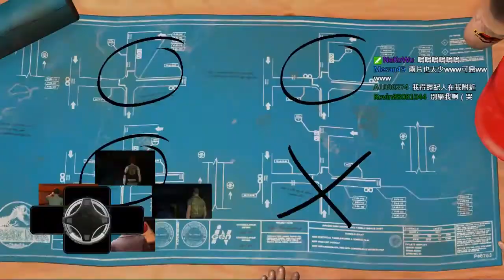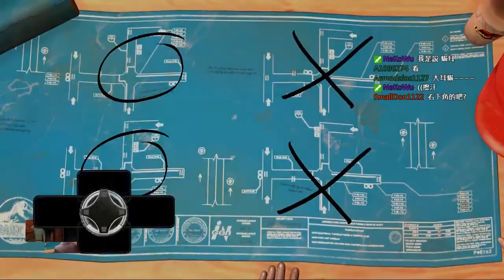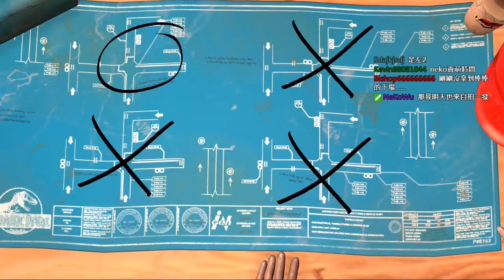【黑仔熊實況台】《Jurassic Park:The Game 侏羅紀公園》EP12